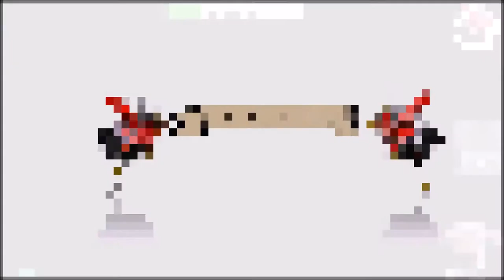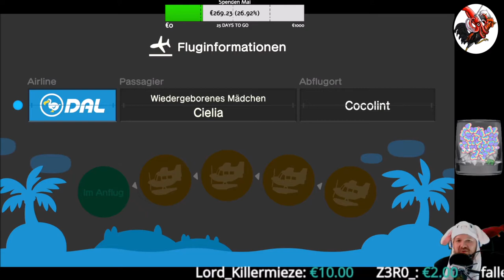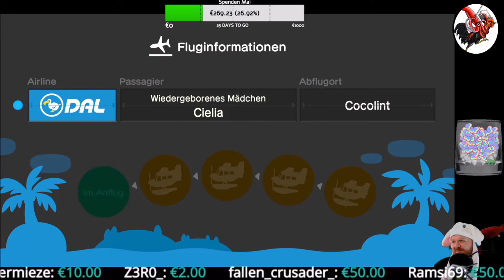Animal Crossing #16 Besuch